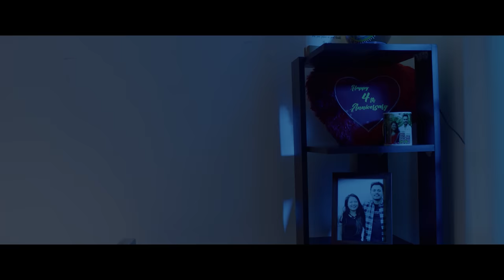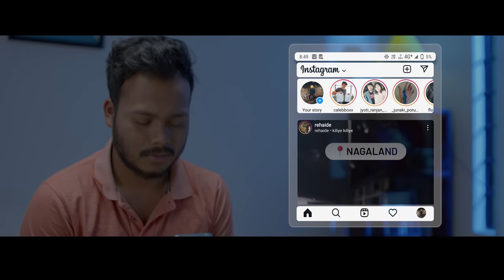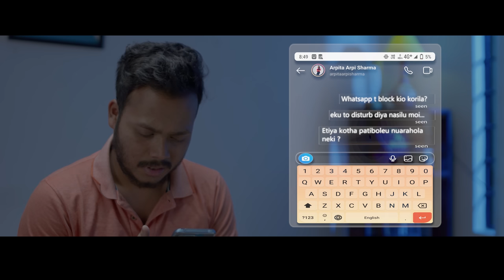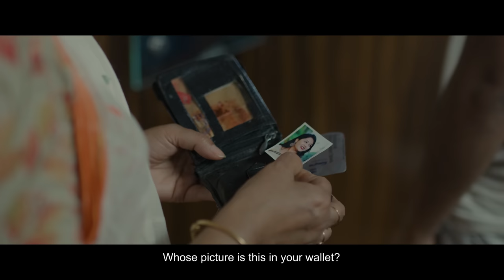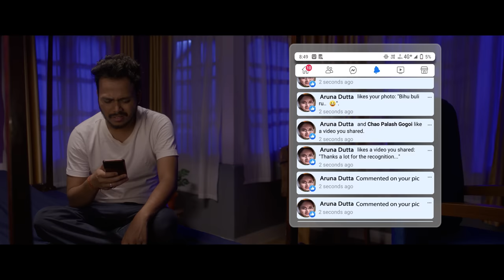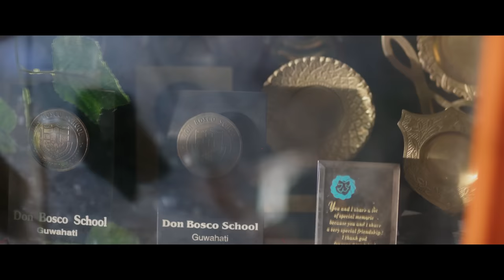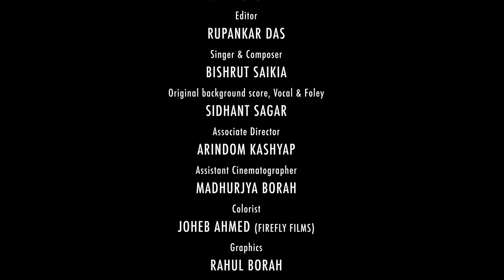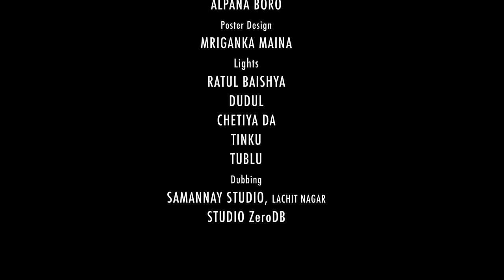GHARMUWA || ঘৰমুৱা || @zerothdrama || ft .@BishrutSaikia|| @FireflyFilmsOfficial ll Bedabrat Borah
Love comes in the form of different colours, shapes and yes of course in different Relations. Relationships, the spark of our life. Fighting everyday for them to be smooth. Trying one more time to make things work. But in this sphere of saving one relationship are we losing others?

Director- Bishnujyoti Handique
Concept- Bedabrat Borah
Story, Screenplay, Dialogue- Bishnujyoti Handique & Bedabrat Borah

Cast- Aparna Dutta Choudhury, Anwesha Mahanta, Bedabrat Borah,Bishnujyoti Handique,Horjyoti Deka
Shumon Sarkar,Siddhartha Hazarika,Ashim Boro,Gagan Kalita,Kabyashree Kakati
 Jagriti Borah,Pranab Das

D.O.P- Gyan Gautam
Assistant Cinematographer- Madhurjya Borah

Associate Director-  Arindom Kashyap

Editor- Rupankar Das

Lights - Ratul Baishya
Dudul
Chetiya Da
Tinku
Tublu

Colorist - Joheb Ahmed
 (Firefly Films)
 Graphics - Rahul Borah
MUA - Nitul Thengal, Pintu Mandal, Rupjyoti

Audio credits

and his single "Maa"to be released

Original background score , Vocal & Foley- Siddhant Sagar
( his recent song on Khar brothers )

Dubbing at studio- Samannay Stodio, Lachit Nagar
Sound design ,Mixing and Mastered by- Bibhuti Gogoi
Subtitle- Alpana Boro
Poster Design- Mriganka